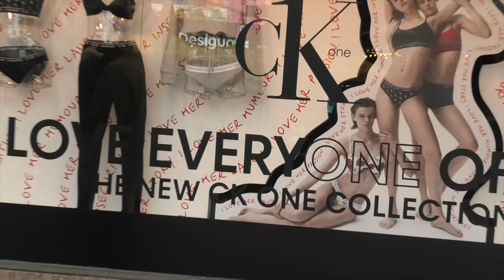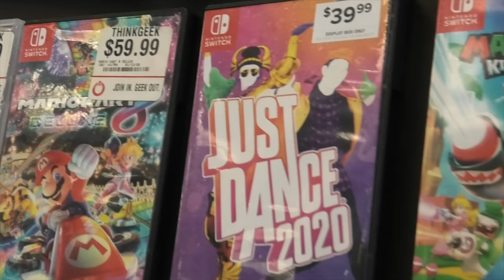HAVING A GOOD TIME IN NEW YORK / MARCH 2020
Hey, Everyone!

Walking around and taking photos.